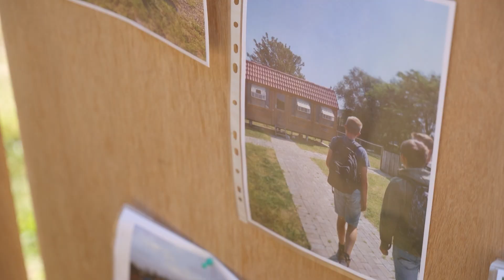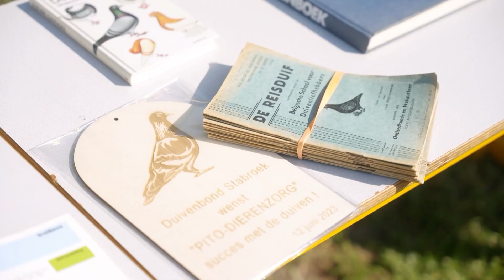De Belgische Reisduif Duivenpost: inhuldiging duiventil PITO